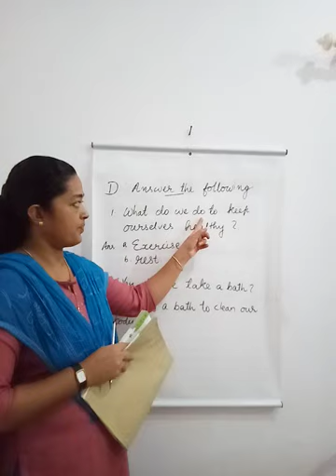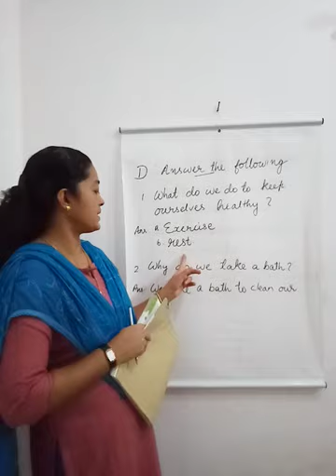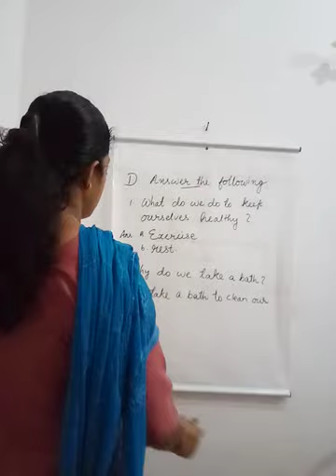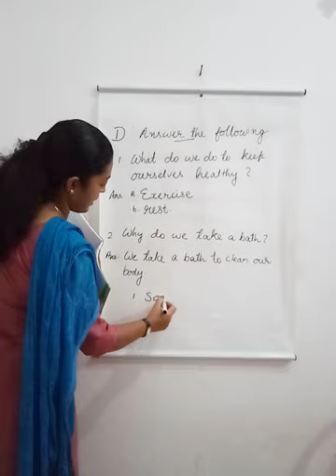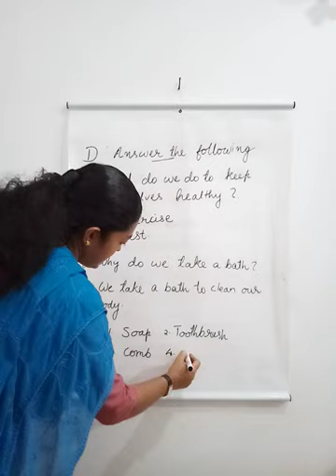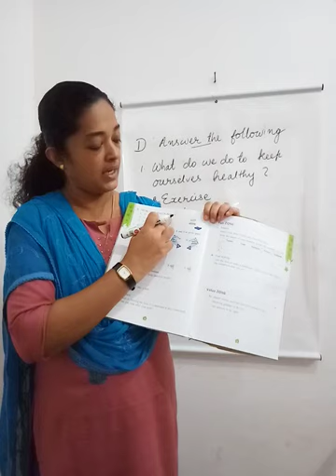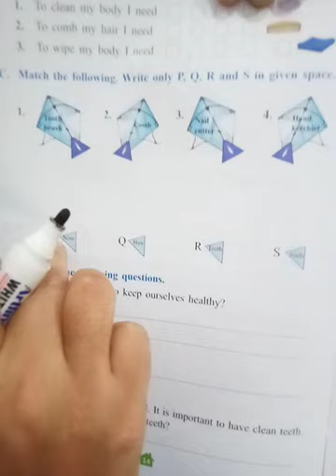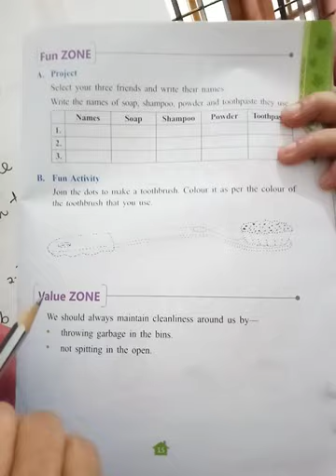Lesson 3 questions and answers